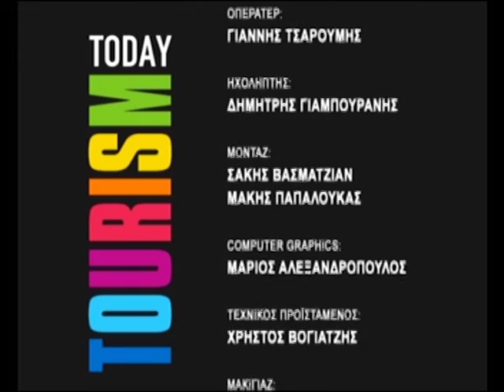TOURISM TODAY 6 @ (08-07-2015)